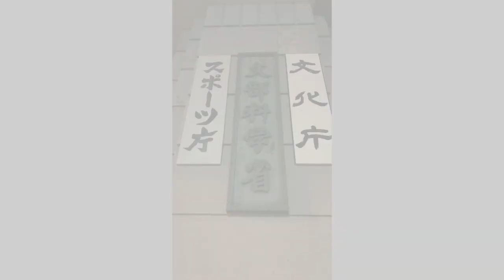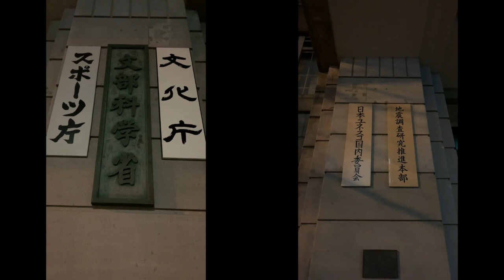109 文科省を!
ノーベル生理医学賞、本庶佑先生の「教科書を疑え」と言うお言葉は重い
まずは、鵜呑みにしないで、気になったら自分で調べ、探究していく習慣が必要だ
教科書は様々な話題を提供してくれるものとして捉え、ああこれは正しいな、ああこれはミスリードしているな、と確認していくきっかけであろう

ベネッセ問題も重い
採点は、必死に問題を作った人とそれに準ずる人が、必死に採点すべきだ
自分の作った問題に対して、努力してきた若者がどのような反応を示してくるか、寧ろ楽しみで仕方がないはず
入試の採点に、民間を入れるなどもっての他
英語民間試験導入も、もっての他
やってはならぬ規制緩和だ

「国際連合」なる、「平和と人権を守る正義の機関」はない
客観的には操作された、主観的には自由の幻想だ
実際は、常任理事国五カ国だけに核保有を認め、軍事的優位を保証し、その背景を持ってその五カ国が強い政治力と発言権、決定権を持つ、一部の国を優遇している機関である

だから、香港の若者が必死の行動を起こし、弾圧されても、「平和と人権を守る正義の機関」国連はその影さえない。
もし「平和と人権を守る正義の機関」が本当なら、既にとっくに、人権委員会でチャイナは非難され国連決議もなされ、必要なら国連軍が組織され、香港の若者は救われているだろう
しかし、国連は何もしていない
そもそも、何も出来ない

その国連のUNESCOである。何の公平性も、何の理念もない
現代のUNESCOは、ただ純粋にチャイナなどの一部の国の、プロパガンダ・宣伝の道具でしかない
SDGsももちろん、一部の人の利益になるから、あれだけ宣伝している